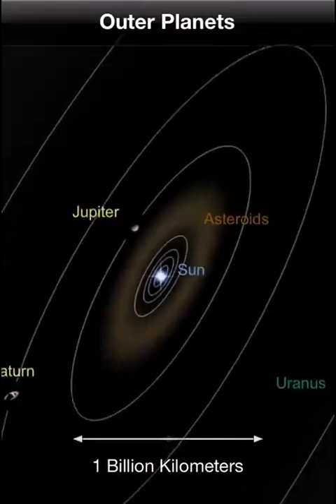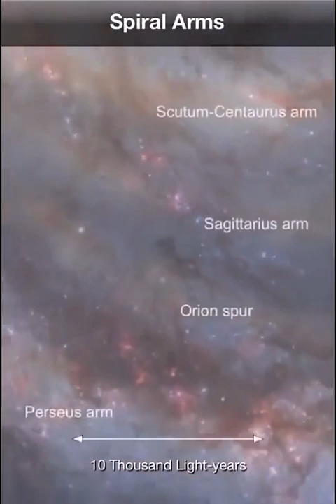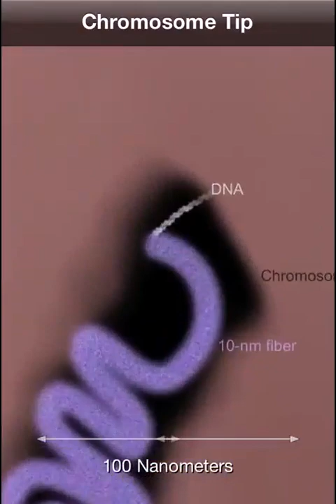youtube video #-jUfdRzC2-k